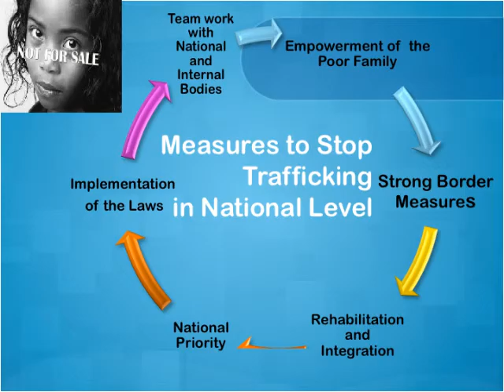Nepal & Cross Border Child Protection 1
A short presentation about Nepal's present condition on  Child Traffiking.

Prepared By Dinesh Raj Sapkota